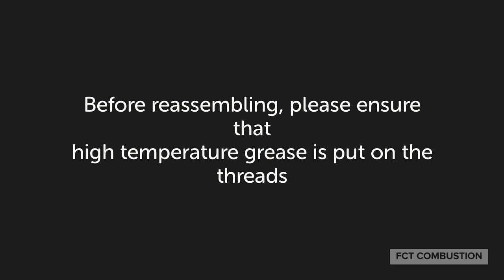How to replace the tip of I-Jet burners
How to replace the tip of FCT Combustion's I-Jet burners